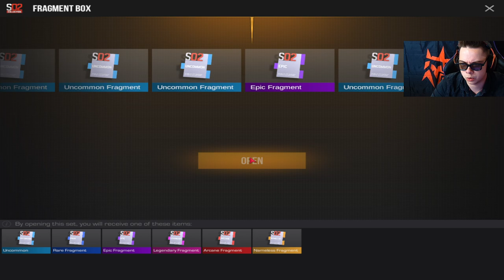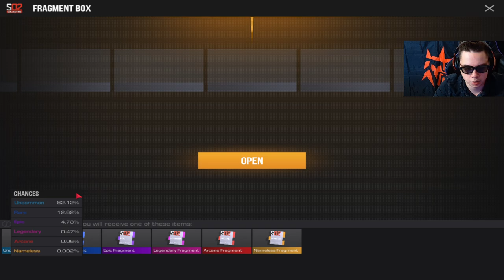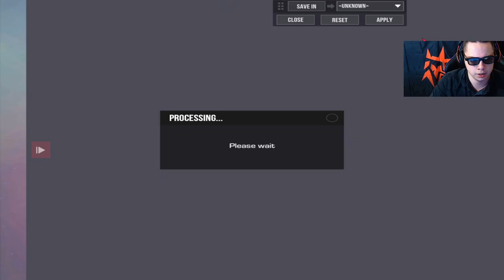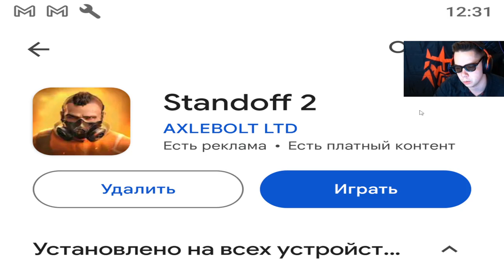ВЫШЛО ОБНОВЛЕНИЕ FUN&SUN В СТАНДОФФ 2! НОВЫЕ КЕЙСЫ, ПАЗЛЫ, КАРТЫ, РЕЖИМ, НОВЫЙ ГОЛДПАСС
ВЫШЛО ОБНОВЛЕНИЕ FUN&SUN В СТАНДОФФ 2! НОВЫЕ КЕЙСЫ, ПАЗЛЫ, КАРТА, РЕЖИМ, НОВЫЙ ГОЛДПАСС